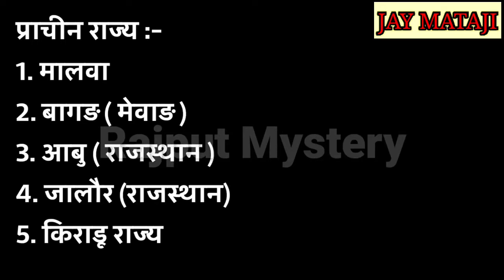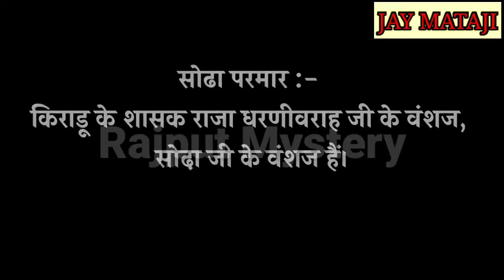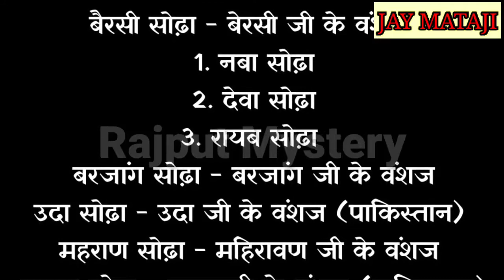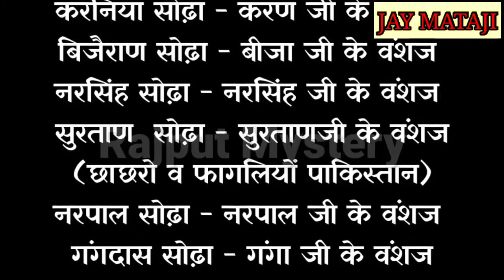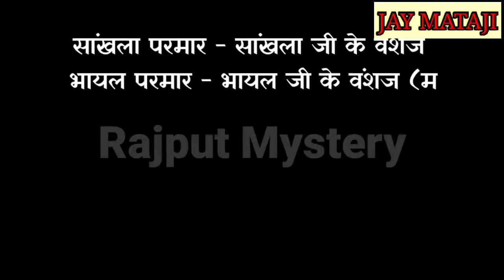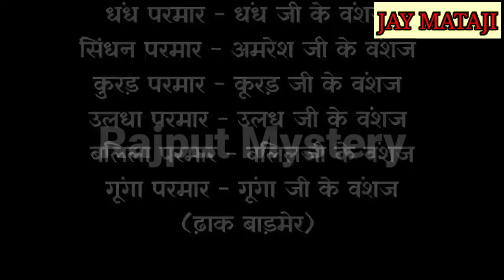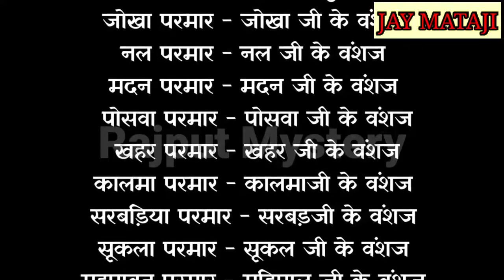પરમાર-રાજપુત વંશના ઇતીહાસ વિશે માહિતી ||PARMAR-RAJPUT VANSH HISTORY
આવા વિડિઓ જોવા માટે ચેનલને લાઇક👍 શેર🙏 અને સબસ્ક્રાઇબ કરો